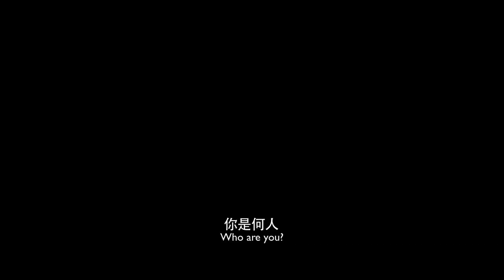Легенда древнего меча (2018) Трейлер (Ван Лихом, Виктория Сун)